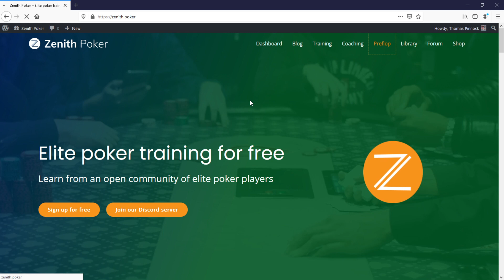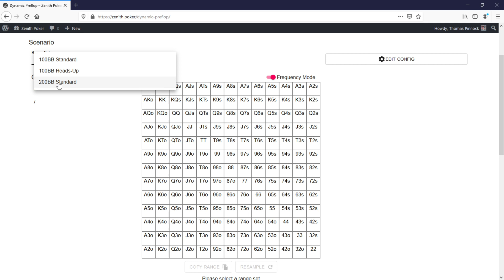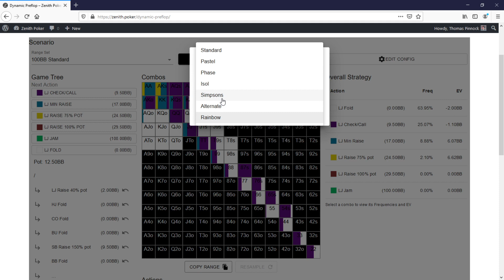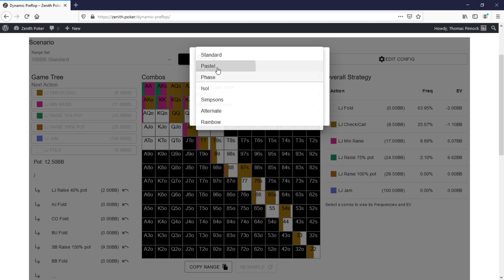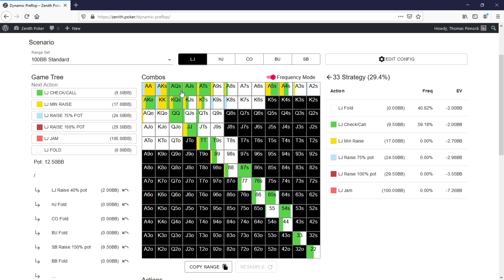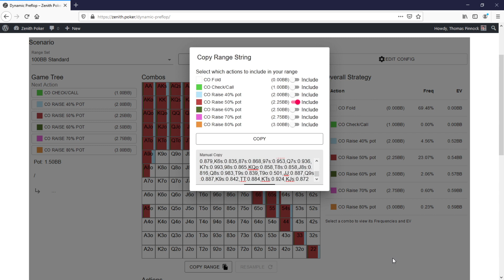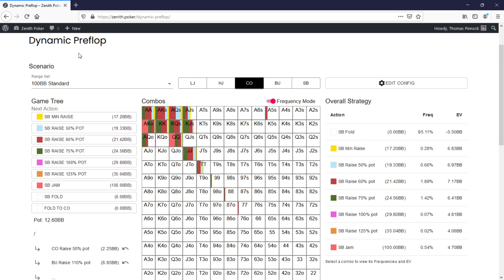Dynamic Preflop Range Viewer - Tutorial and Overview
Join Zenith Poker to get free access to advanced poker theory, cutting edge preflop ranges, postflop solutions, and group tutorials.